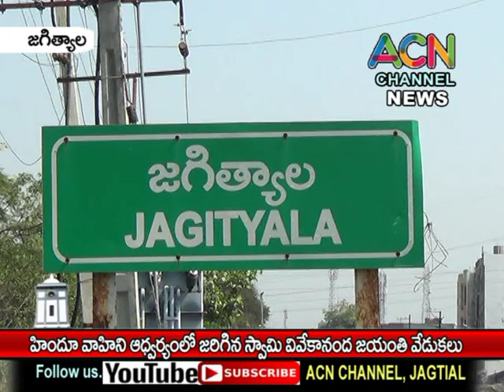జగిత్యాలలో హిందూ వాహిని ఆధ్వర్యంలో స్వామి వివేకానంద జయంతి వేడుకలు